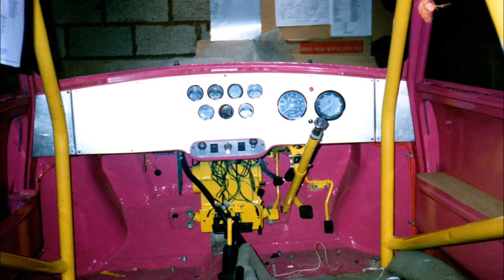How To Restore a Classic Mini Van - Porsche Karminrot Pink -1430cc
This was my first Mini rebuild when I was a boy.. 1974 post office van, 1430cc engine,Twin 1"3/4 SU carbs, S Brakes, Mini Fins, Adjustable Suspension, Brake lines and Servo mounted inside, bespoke roll cage, shaved door handles, adjustable brake bias, oil cooler, Spectrum wheels...etc...etc..